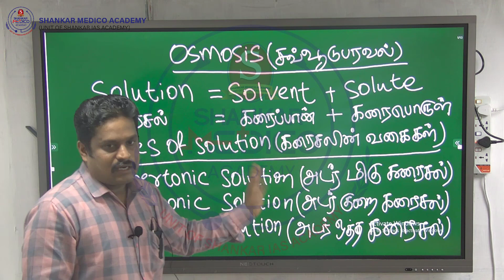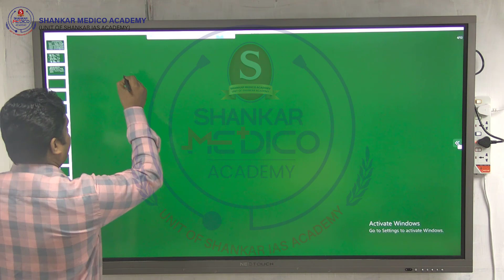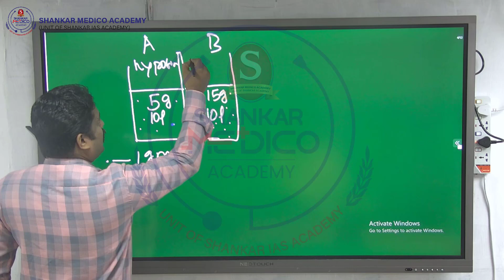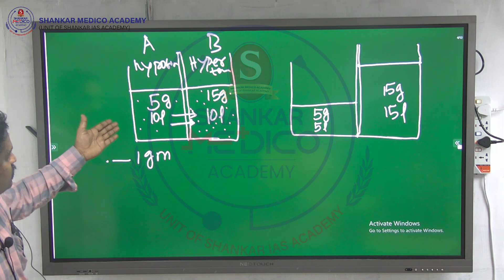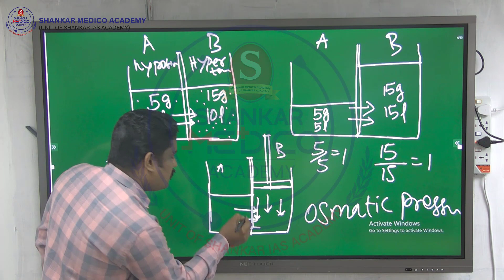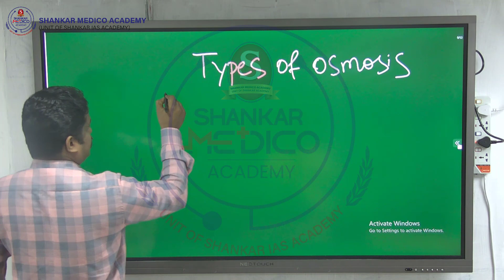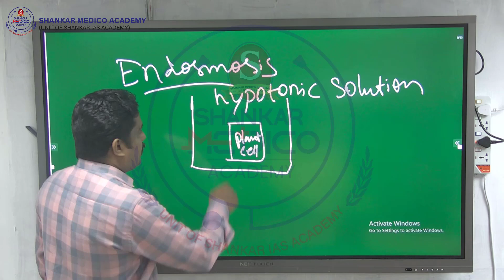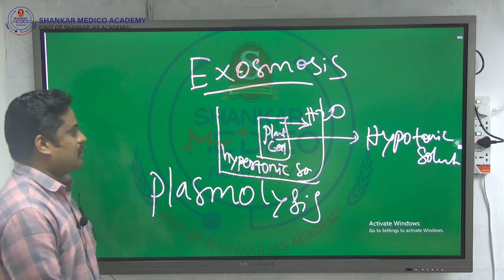Chapter II - Transport in Plants (Osmosis) by Dr. R. Thamizharuvimanian B.S.M.S, Senior Biology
Class XI th - Plant Physiology | Chapter II - Transport in plants (Osmosis) by Dr. R. Thamizharuvimanian B.S.M.S , Senior Biology Faculty

MEET THE NEET is an initiative introduced exclusively for NEET aspirants to acquire conceptual learning from physics, chemistry, and biology. It is a digital platform where concept-based lectures are posted on a weekly basis. These lectures are given by our subject experts. It is a simplified concept explanation method of all subjects, which is used to get learners fully involved . These lectures help the students to analyse and build the fundamentals deeply, which helps them to attain a good mark in the NEET examination.
We bring forth lectures in both Tamil and English so that it will be more efficient for the students to approach the NEET exam in an uncomplicated way.